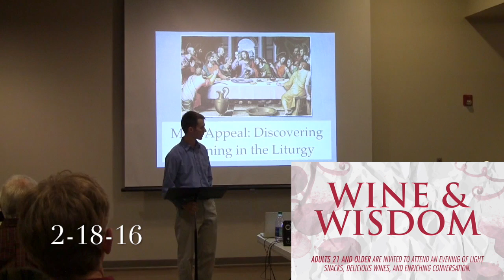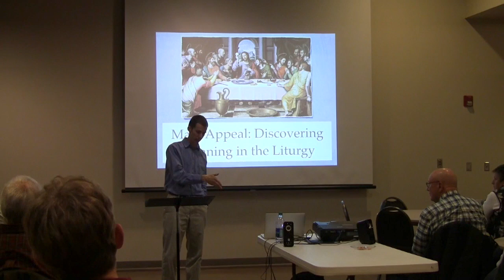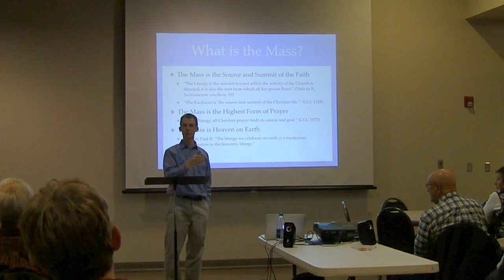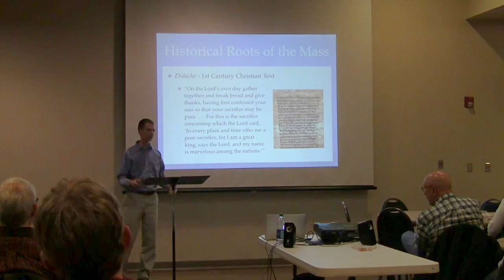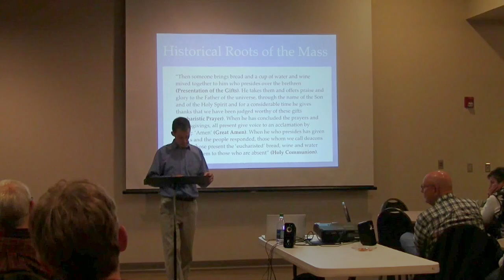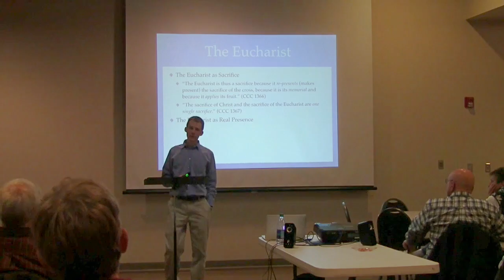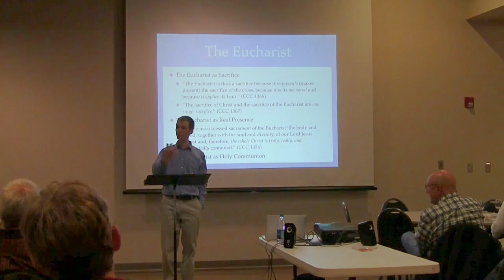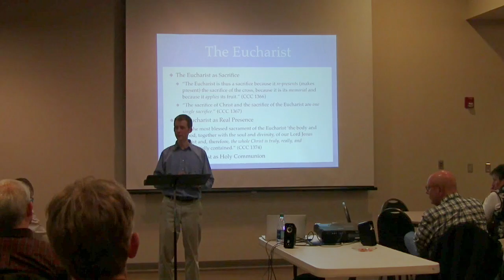The Mass - Matt Selby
This talk about the Mass was given at a Wine & Wisdom event in February of 2016.